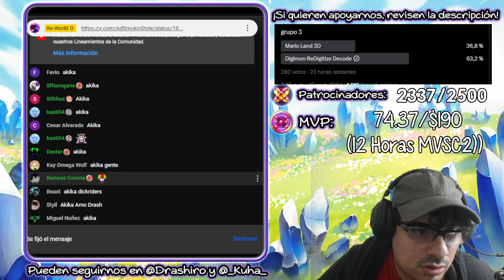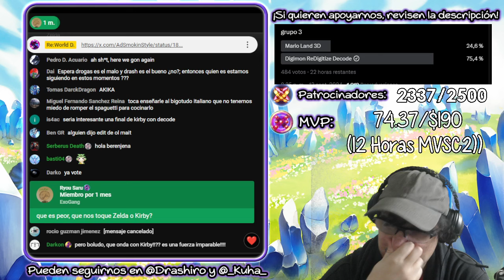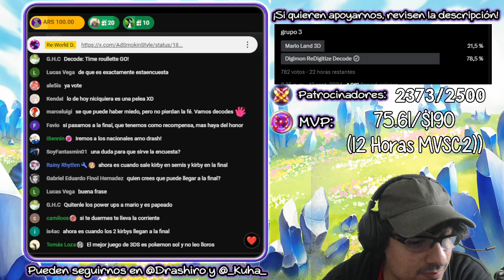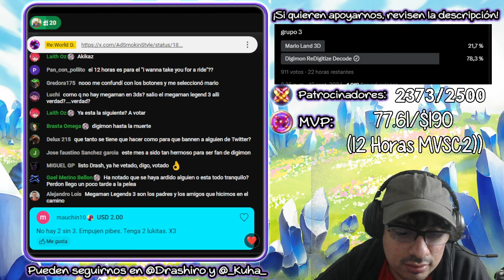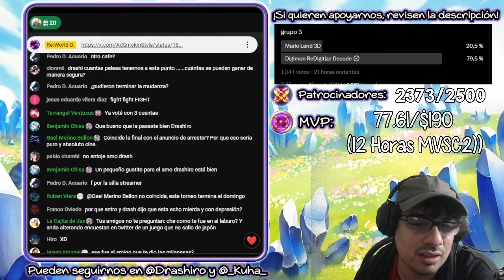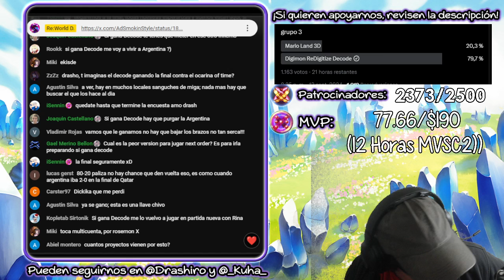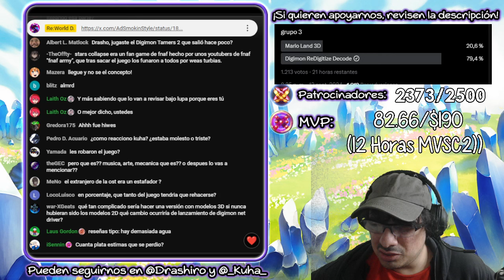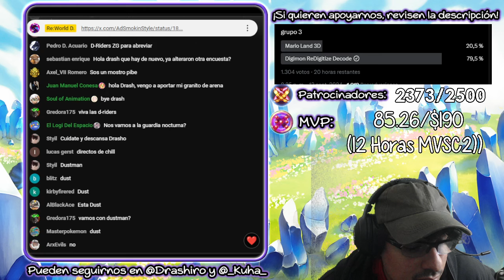Cuando tenes que dar el maximo.